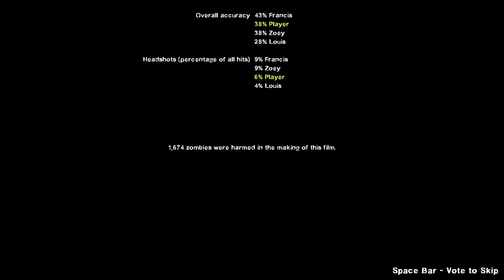Left 4 Dead 2 - Kancolle - [Dead End]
No Commentary
Campaign : Dead End
00:00 Chapter 1 - street
07:00 Chapter 2 - laboratory
12:47 Chapter 3 - end
23:33 End Credits

Bill - Maya
Francis - Prinz Eugen
Louis - Kashima
Zoey - Yamakaze

Left 4 Dead 2 Kantai Collection